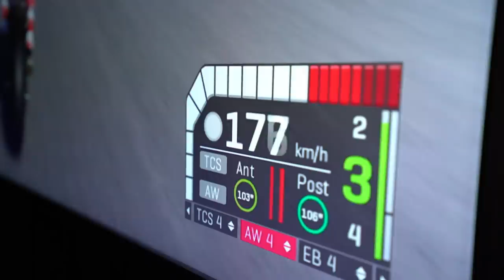MotoGP 2019 Valencia: Jorge Lorenzo Hangs Up His Leathers | Inside Pass #19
It's the penultimate edition of MotoGP™️ Inside Pass, this time coming to you from Valencia in Spain. Join host Vanessa Guerra as she gets up to her usual shenanigans behind the scenes with the riders from the Championship Series.